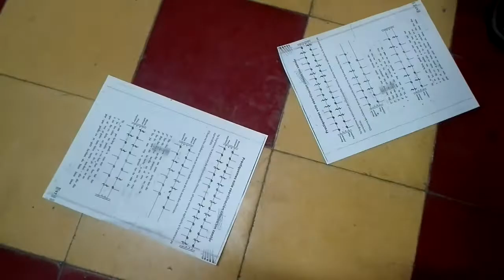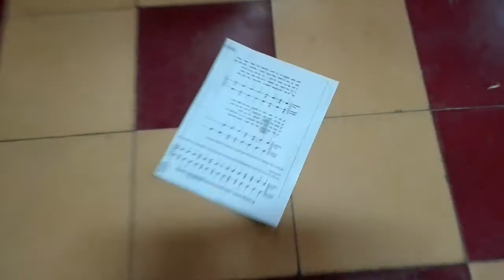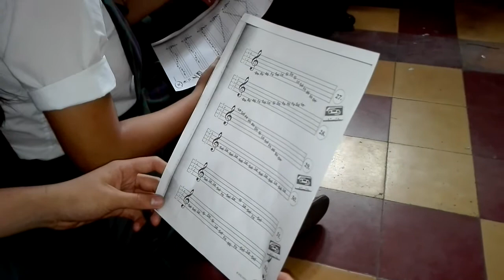Preselección de grupos musicales, proyecto Artes «Nuevos Creadores»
Con el practicante Alejandro de la Escuela de Artes Debora Arango y los estudiantes de la I.E. NORMAL SUPERIOR DE Envigado.